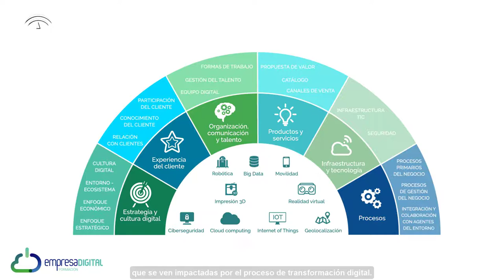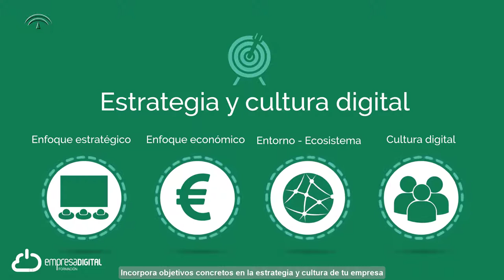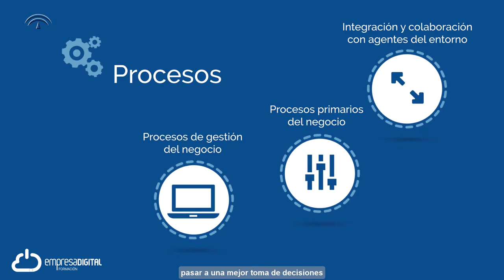Videopíldora "Modelo de empresa digital"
Con esta videopíldora conocerás las ventajas de la transformación digital para tu negocio.